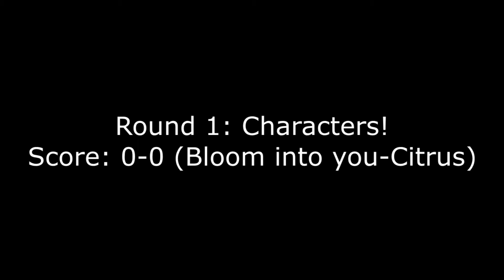Anime Showdown: Bloom into You VS Citrus - The Japanaholic Podcast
In the first instalment of Anime Showdowns: The battle of the Yuri Animes! Which anime comes out with the W? How good is Bloom into You's Animation compared to Citrus? Find out in this week's podcast episode!

Have Fun Watching and check out some of my other links

-Taylor Frey aka Certified Japanaholic!